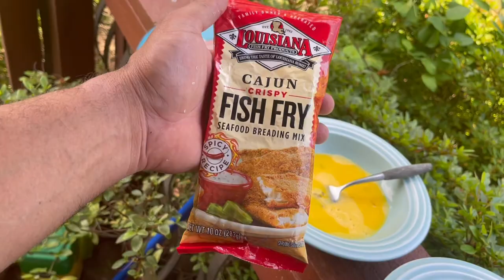Use The Entire Flounder (Catch, Clean, Cook)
Come along on our flounder fishing adventure, and we’ll show you how we use the entire catch on our homestead.